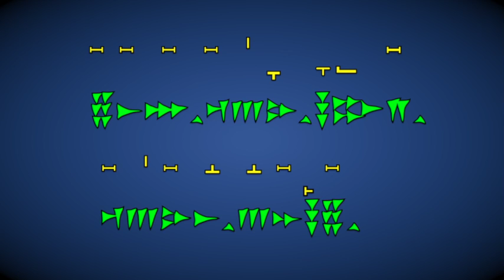Ugaritic Translation Exercises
A brief introduction to the Morphological and Phonological features of the Ugaritic G-Stem (Simple-Active)